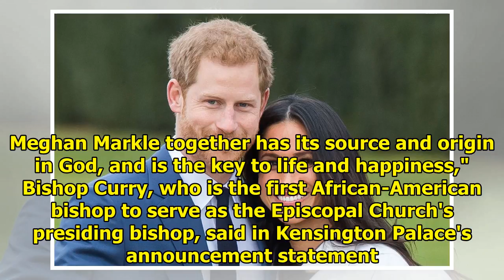Royal Wedding is paying tribute to American Heritage Meghan Markle - Bishop Michael Bruce Curry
Royal Wedding is paying tribute to American Heritage Meghan Markle - Bishop Michael Bruce Curry || NEWS TODAY
Getty Images Prince Harry and Meghan Markle will tie the knot on Saturday, and while the wedding ceremony will be a celebration of their love, it will also pay tribute to both the bride and groom's up...